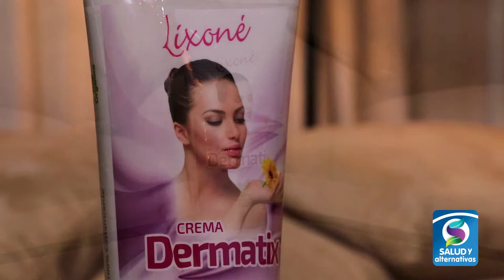¿Cómo tratar la dermatitis? - Crema DERMATIX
Coadyuvante en el tratamiento de la dermatitis atópica, para la piel seca, rugosa, escamosa, enrojecida y con picor.